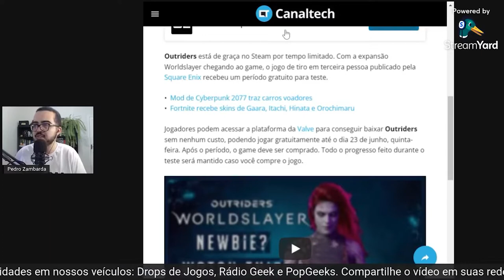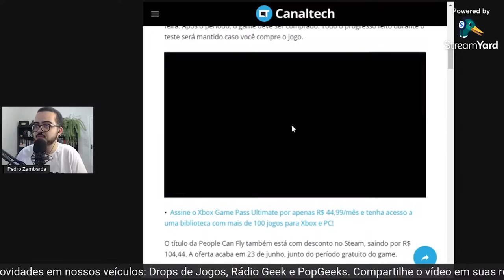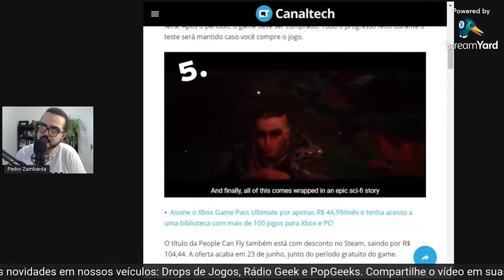CORTE: OUTRIDERS DE GRAÇA NO STEAM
Pedro Zambarda apresenta novo vídeo.

Trecho da Rádio Geek. Renato Degiovani fala de novos gameplays do Gênesis // NewsGames #246